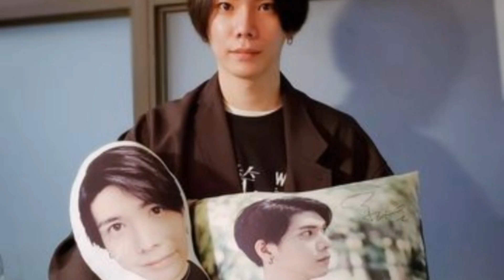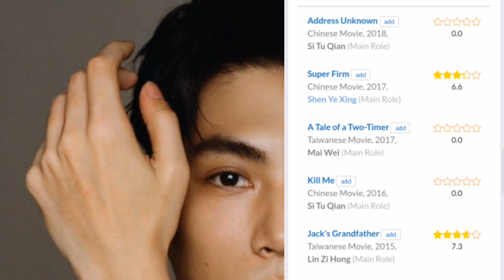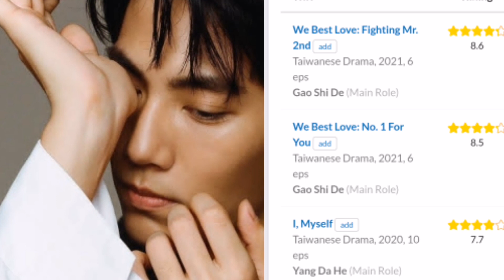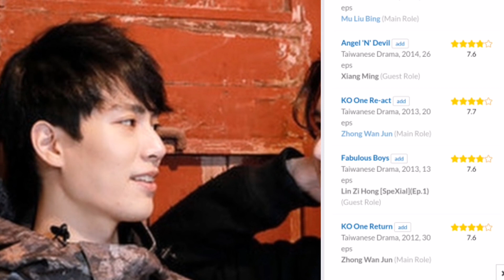Sim Lin And Yu Yusuke Dramalist Upcoming Movies And Dramas, We Best Love Fighting Mr 2nd Season 3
Sam Lin,
Yu yusuke,
We Best Love Fighting Mr 2nd,
We Best Love For 1 You,
Sam Lin Dramas ,
Yu yusuke Dramas,
We Best Love Fighting Mr 2nd 2021,
We Best Love For 1 You 2021,
Sam Lin Movies,
Yu yusuke Movies,
We Best Love Fighting Mr 2nd 2,
We Best Love For 1 You 2,
Sam Lin Upcoming Movies,
Yu yusuke Upcoming movies,
We Best Love Fighting Mr 2nd S3,
We Best Love For 1 You S3,
Sam Lin Facts,
YU Yusuke Facts,